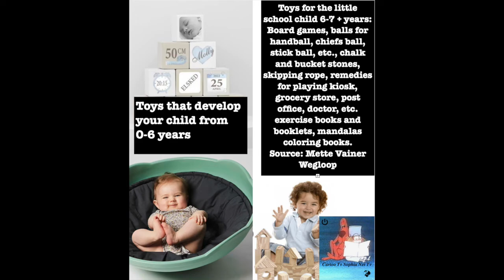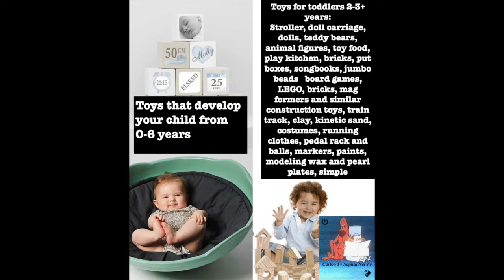How To Papermaking. Toys That Make Children Smarter. And Funny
Toy Test. Toys That Make Children Smarter. And How To Papermaking
 Nr 09

Development for children 247👍🏻